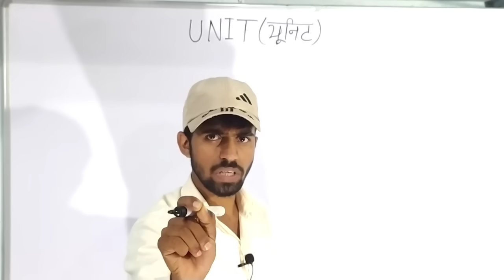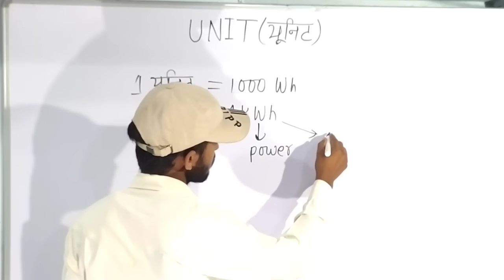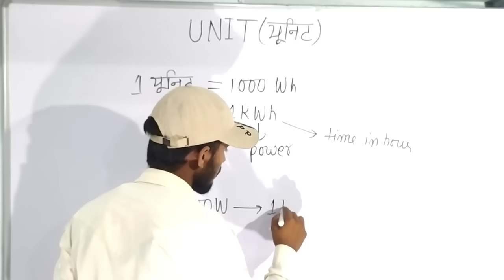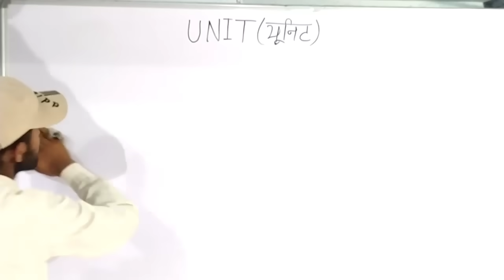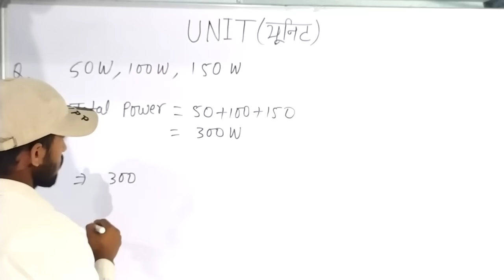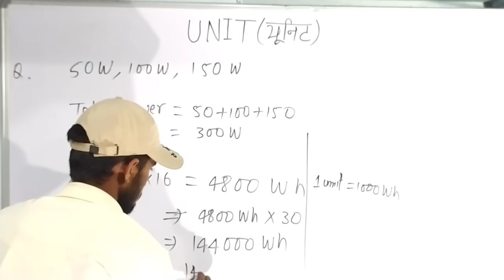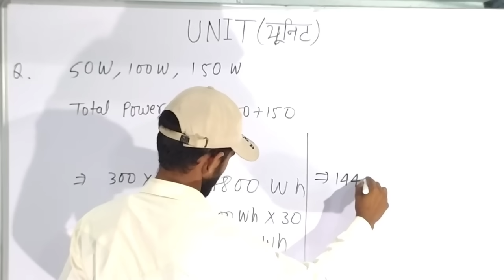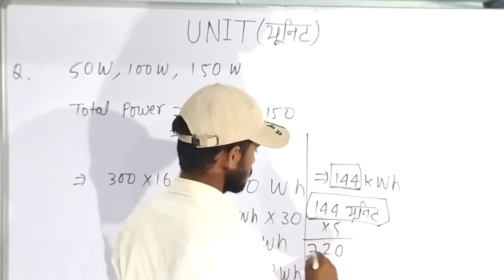यूनिट क्या होता है? || बिजली बिल के विषय में || what is unit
Hi

 दोस्तों इस वीडियो में हम बिजली बिल के यूनिट के विषय में चर्चा किया है अगर यह वीडियो आप देखते हैं तो आपको बिजली बिल के विषय में सारा चीज स्पष्ट हो जाएगा धन्यवाद